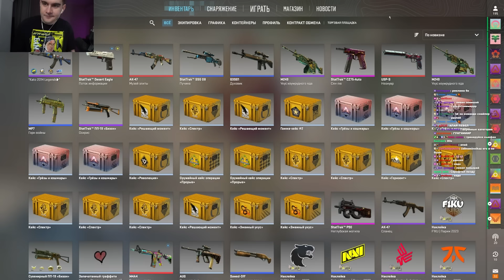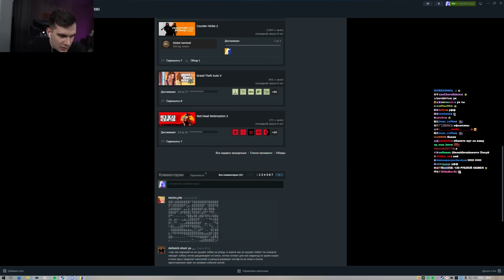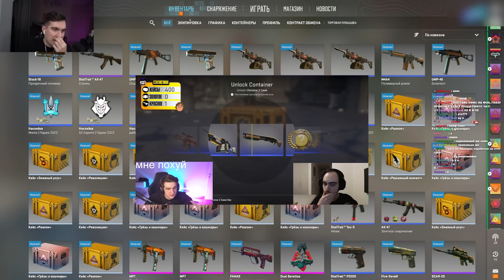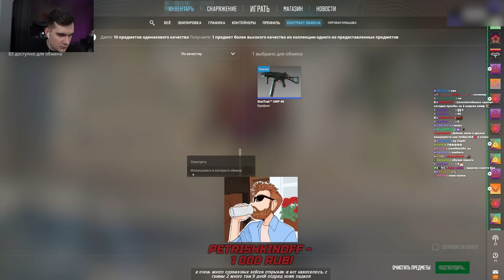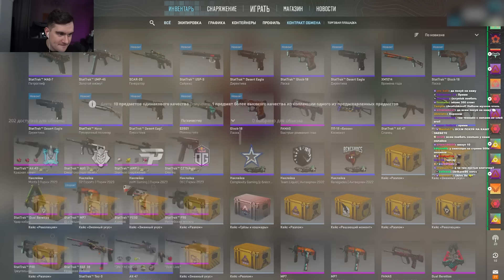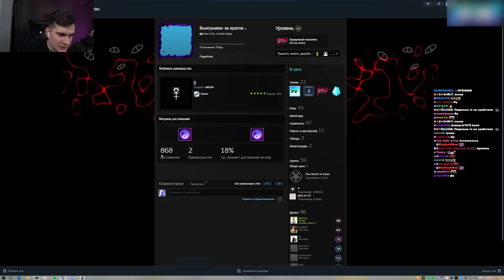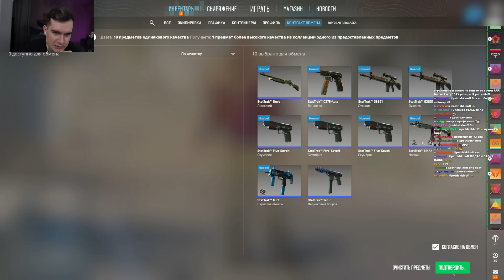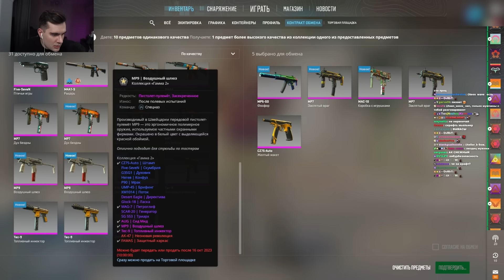Братишкин ПРИНИМАЕТ ТРЕЙДЫ и ОТКРЫВАЕТ КЕЙСЫ В CS2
Связь в тг @mb689 ( ДИЗАЙНЕРЫ НЕ НУЖНЫ )